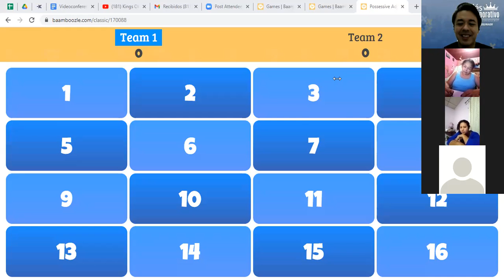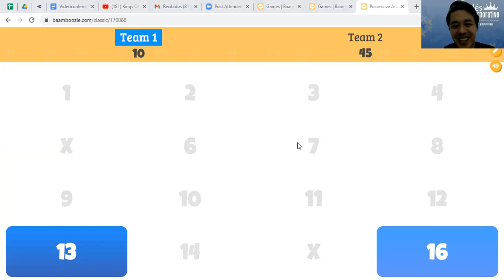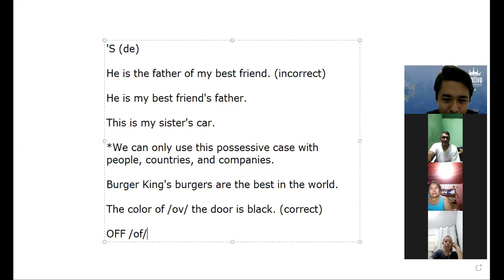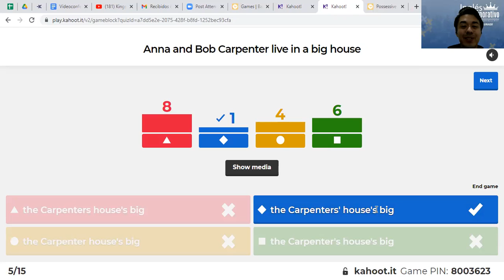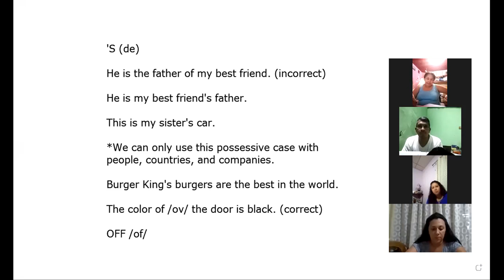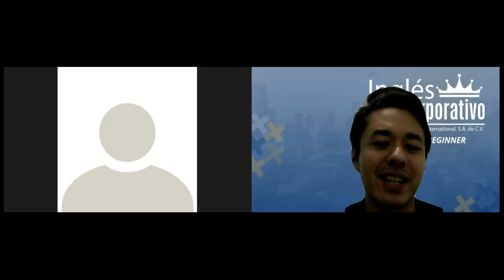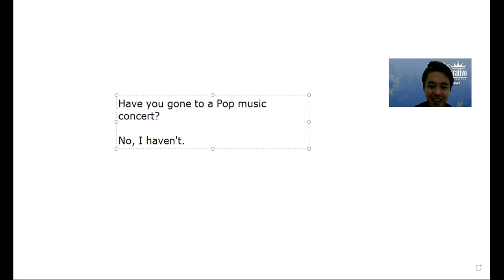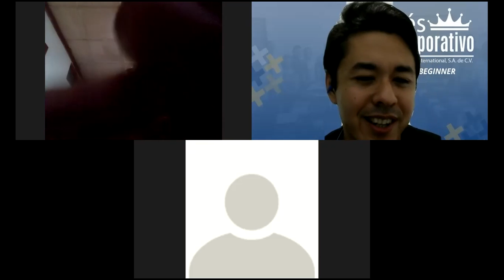Videoconferencia #5 VOCABULARY PRACTICE.